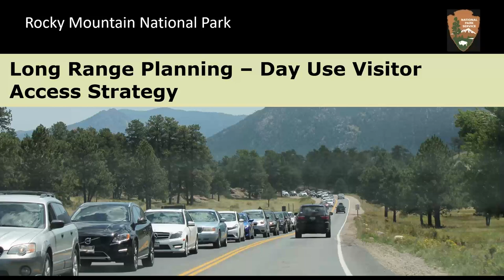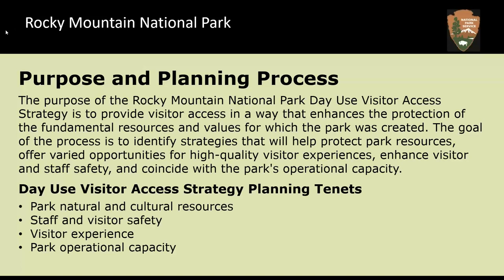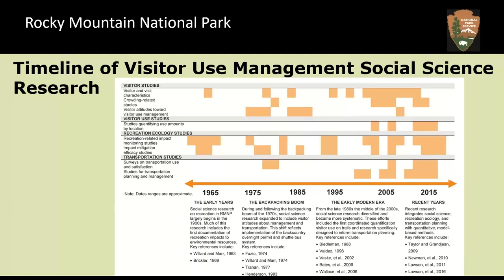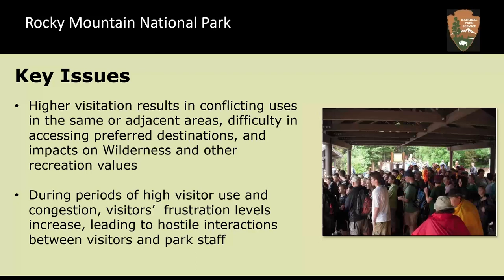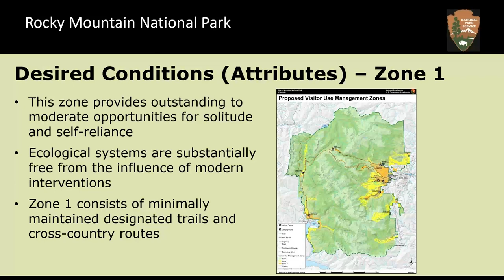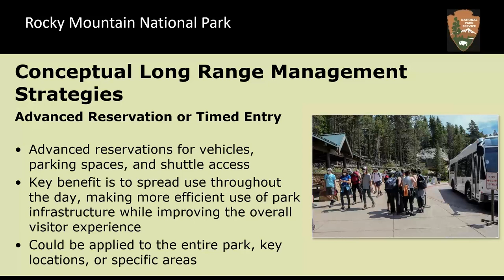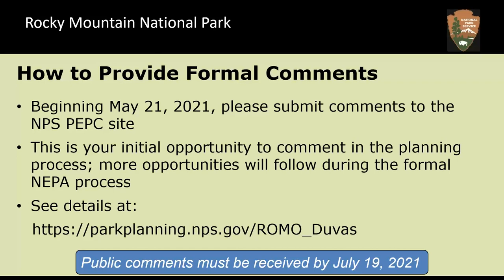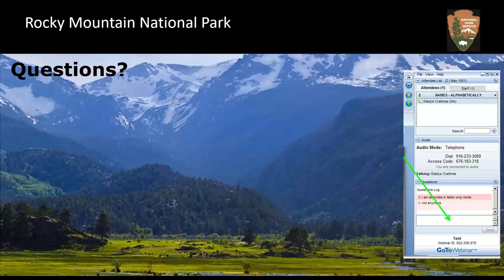RMNP Day Use Visitor Access Public Webinar 5/20/2021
Rocky Mountain National Park staff are seeking the public’s engagement and input on the park’s long-range Day Use Visitor Access Strategy. RMNP has experienced a 44 percent increase in visitation since 2012. Rapid growth in day use visitation and changing use patterns in the park have degraded natural and cultural resources, diminished quality of the visitor experience, increased visitor and staff safety concerns, and created a heavy strain on the park’s facilities and ability to perform daily operations.

The park is hosting two virtual public meetings. This recording is for the May 20 public meeting. Public comments are invited for sixty days beginning May 21 through July 19, 2021.